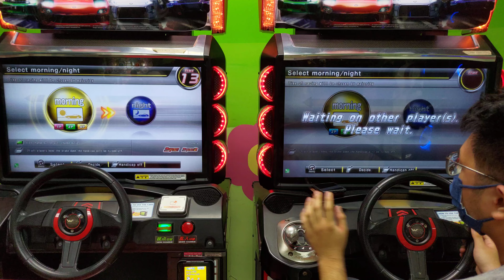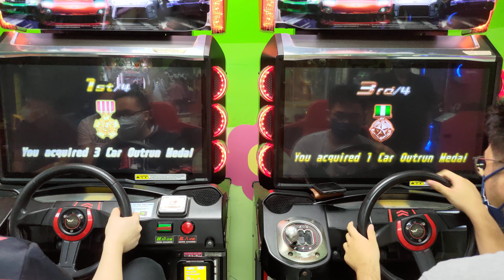Christmas tag #11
Be@St
JUNE (UMI)
vs
ACHIK
H1N1